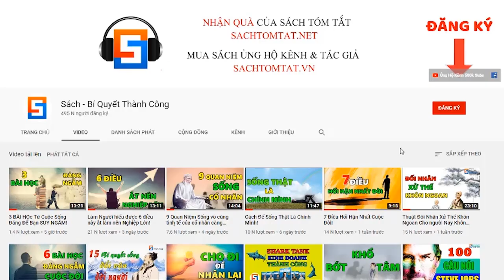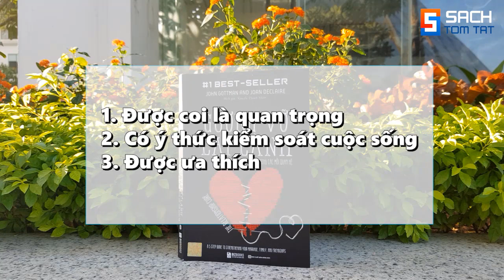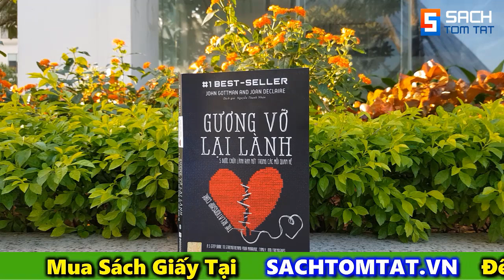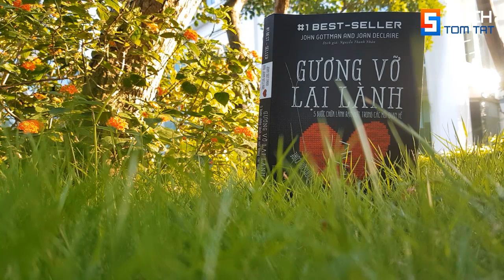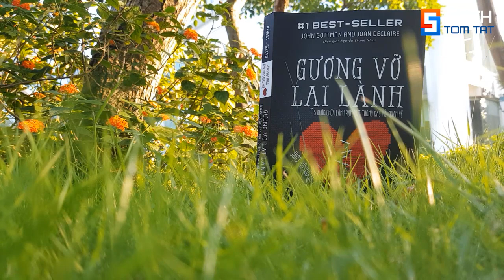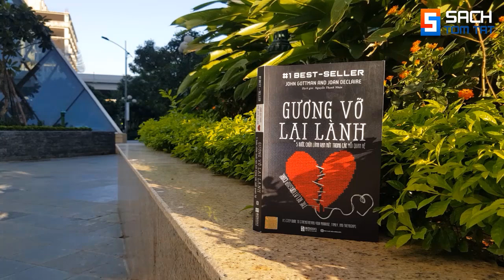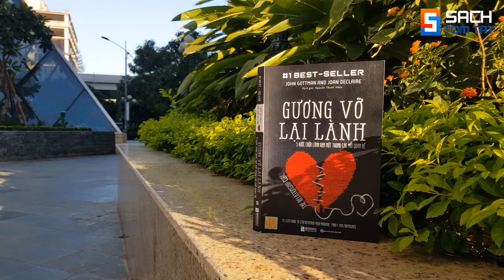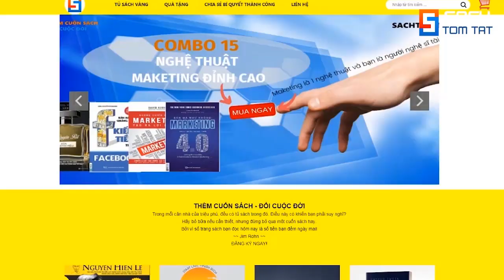Gương Vỡ Lại Lành - 5 Bước Chữa Lành Rạn Nứt Trong Các Mối Quan Hệ | Sách Tóm Tắt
Gương Vỡ Lại Lành - 5 Bước Chữa Lành Rạn Nứt Trong Các Mối Quan Hệ

▶️ _MỤC LỤC_🎧:
[01:31]       | CHƯƠNG 1 : Cách Gắn Kết Tình Cảm
[15:53]      | CHƯƠNG 2 : Bước 1-Khởi Xướng Kết Nối Cảm Xúc
[26:36]      | CHƯƠNG 3 : 6 Trái Bom Hủy Diệt Các Kết Nối Cảm Xúc-Cách Gỡ Bom
[38:03]       | CHƯƠNG 4 : Bước 2-Khám Phá Các Hệ Chỉ Huy Cảm Xúc Trong Não
[50:47]       | CHƯƠNG 5 : Bước 3-Kiểm Tra Di Sản Cảm Xúc Của Bạn
[59:26]       | CHƯƠNG 6 : Bước 4-Mài Giũa Kỹ Năng Giao Tiếp Cảm Xúc Của Bạn
[01:10:14] | CHƯƠNG 7 : Bước 5-Khám Phá Các Ý Nghĩa Được Chia Sẻ
[01:19:01] | CHƯƠNG 8 : Vận Dụng Nhũng Điều Lĩnh Hội Được Vào Thực Tế

Bản quyền - Được cấp phép bản quyền bởi BIZBOOKS